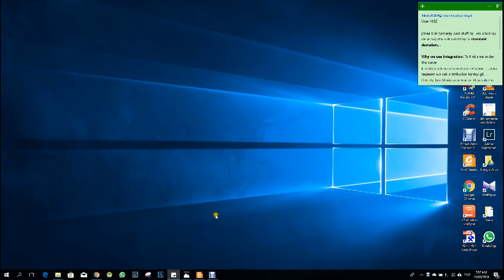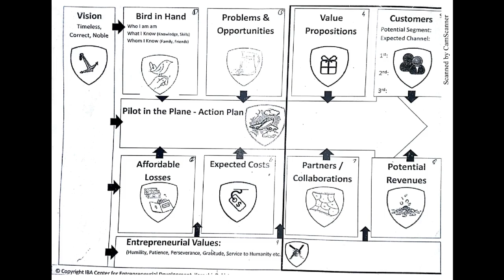Business Model canvas (Bird in hand and rest of all)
Vision
Bird in hand
Problem/Opportunities
Affordable Loss
Expected Cost
Value Proposition
Customers
Partners
Potential Revenus
Pilot in the Plan
Entrepreneurial Vlaues